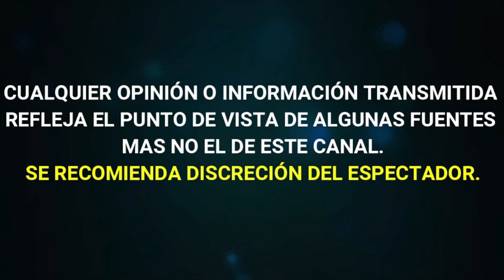exhiben LOS DETALLES del DURO DIVORCIO de MARIA INES ex INTEGRANTE de LA ACADEMIA